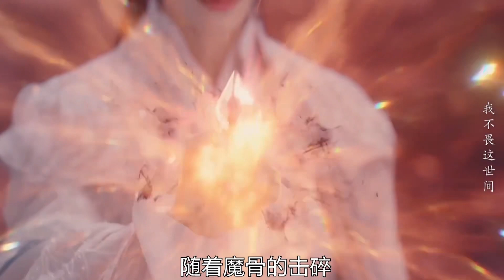《長月燼明30完結》一口氣看完，世界上沒有了魔神，第三十集完結。古裝劇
《長月燼明30完結》世界上沒有了魔神，第三十集完結。古裝劇